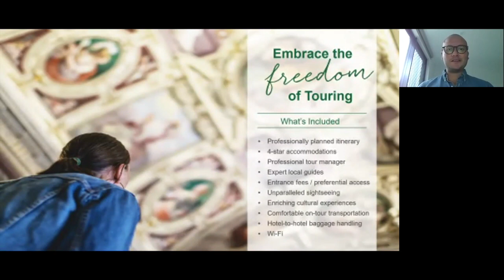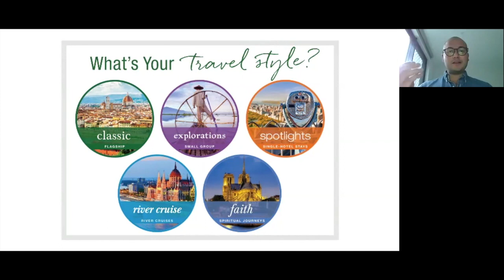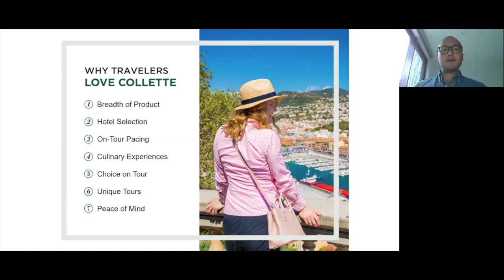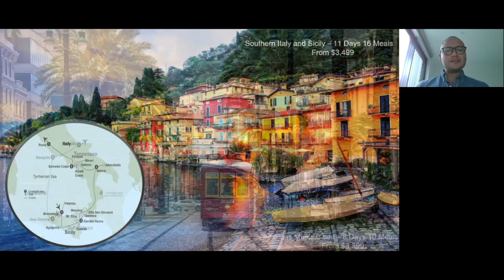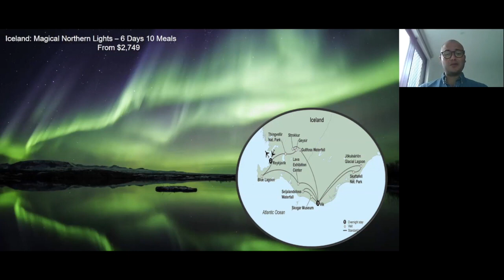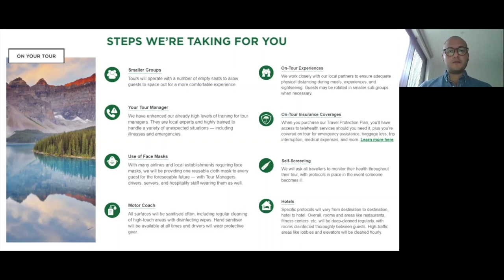Travel Spree: Collette, Europe & North America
True adventures go beyond incredible destinations. Since 1918, Collette has been sharing their love of travel. Today their Europe and North America travel collection features comprehensive land tours, river cruises, rail journeys, small group tours and more.